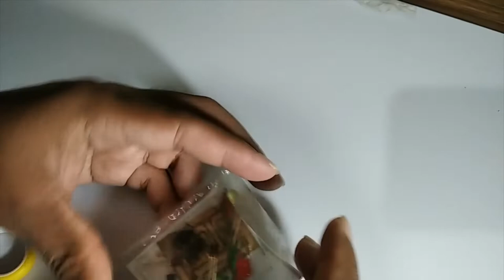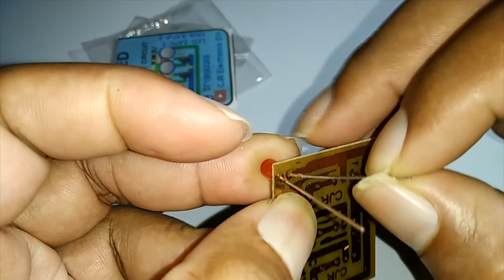LED Traffic Light Circuit simple electronic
LED traffic light system. simple electric circuit project for satisfactory. enjoy your time with watching simple electronic circuits in your leisure time and do it yourself DIY.

this is a circuit which driven by c1815 transistors Runs  3 LEDs.